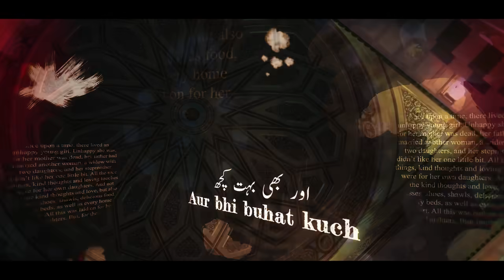67) Ahle Bidat ka Janaza || Dr. Hafiz Abdul Muqeet Madani || Darul Huda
Topic : Ahle Bidat ka Janaza
Series : Kitab-us-Sunnah (Sunnat ki Kitab)
Speaker : Dr. Hafiz Abdul Muqeet Madani
Series by : Darul Huda Udupi Productions